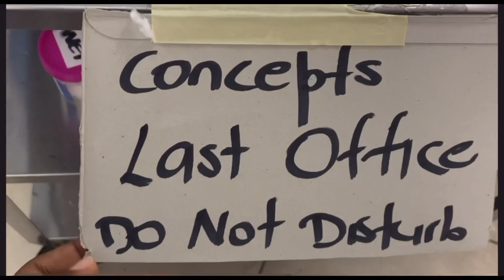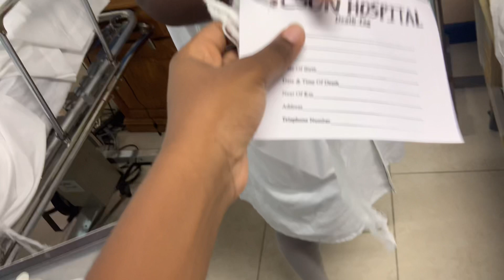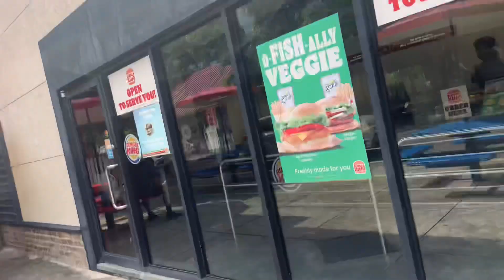DAY IN THE LIFE OF A SECOND YEAR NURSING STUDENT | Utech JA | Mickeysosweet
Hey guysss!!!

In this video I did a day in my life as a second year nursing student❤️‼️